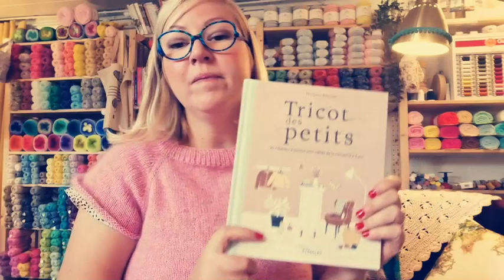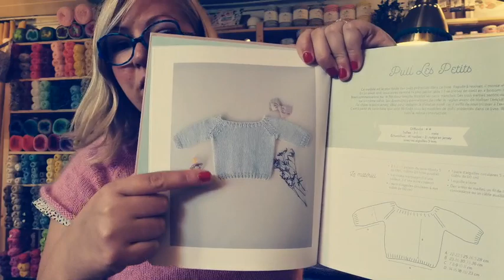Tricot circulaire - Montage des mailles et projets du moment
Dans ce nouveau Vlog je vous propose de découvrir l'univers des aiguilles circulaires, comment monter vos mailles et je vous parle de mes 2 projets tricot !